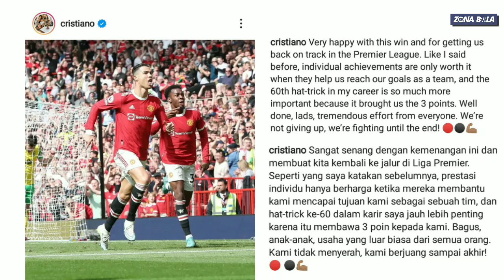Tua-Tua Keladi! Cetak Hat-trick Ke-60, Begini Komentar Cristiano Ronaldo..